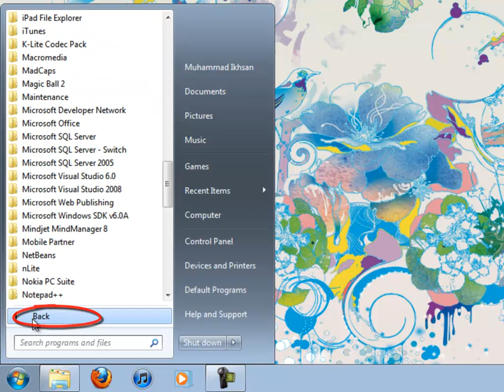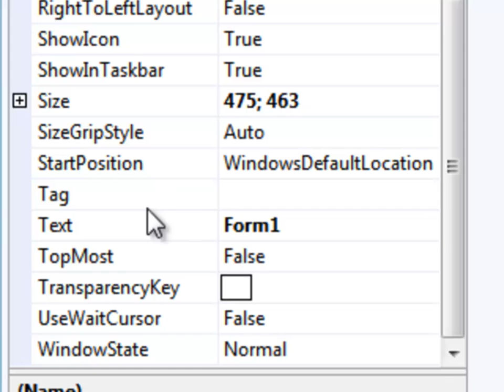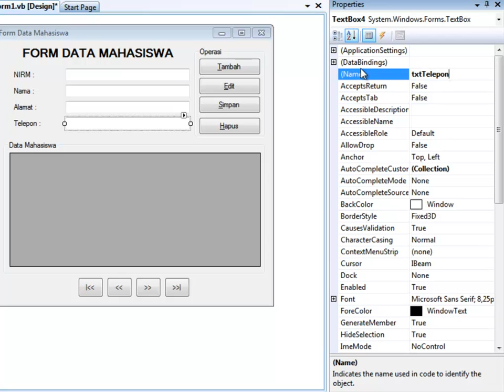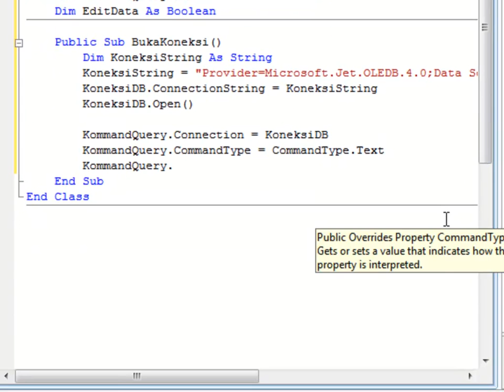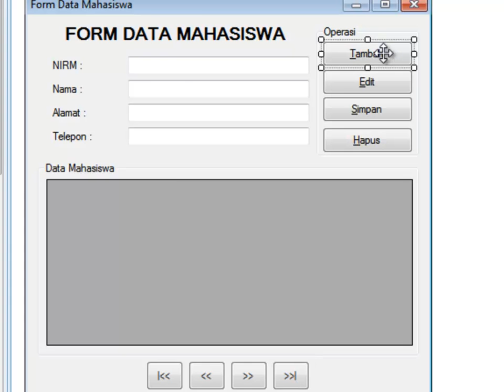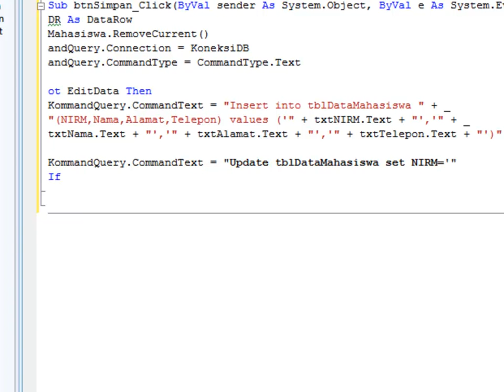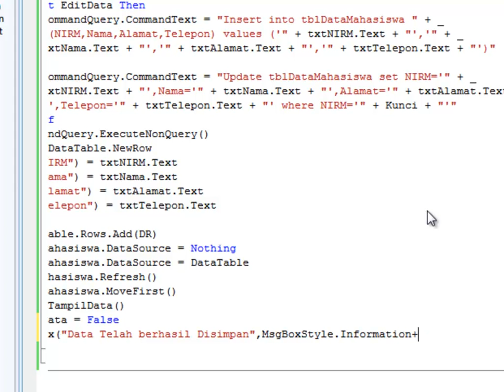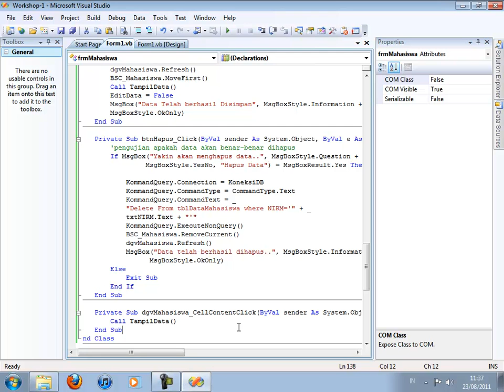Tutorial Pemrograman Database Dengan Visual Basic 2008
Tutorial sederhana yang menampilkan tahap demi tahap pemrograman database dengan development tools Visual Basic 2008. Semoga Berguna.